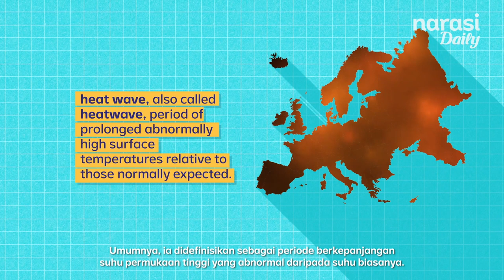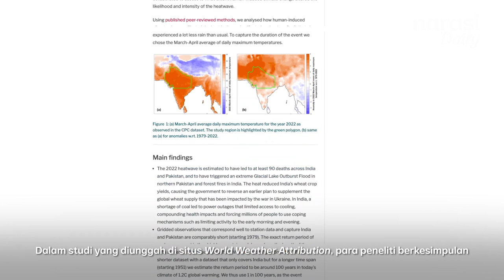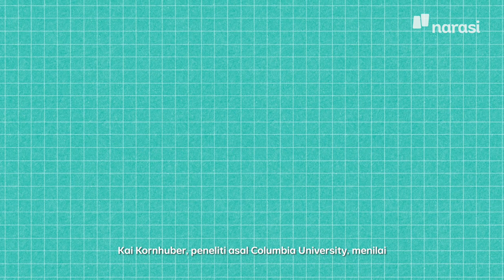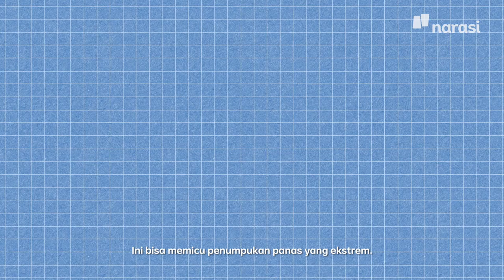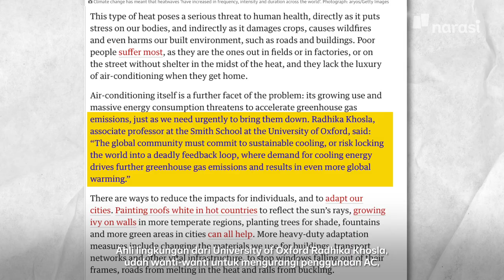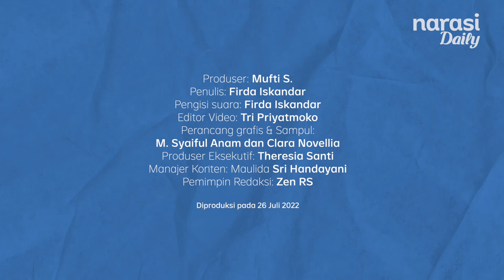Ribuan Tewas karena Gelombang Panas: Neraka Krisis Iklim | Narasi Explains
Eropa lagi diterjang heatwave alias gelombang panas terparah sepanjang sejarah. Di Portugal dan Spanyol, 1.700 orang tewas akibat fenomena ini. Eropa ternyata udah jadi langganan heatwave hampir tiap tahun.

Kenapa, ya, bisa terjadi gelombang panas di Benua Biru ini? Gimana dengan Indonesia, bakalan kena enggak, nih?

Cari tahu jawabannya di video, ya!

(Narasi)